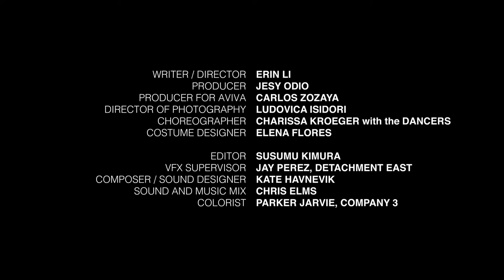The Beginning and The End of Everything (SXSW)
Please listen with headphones. Kate Havnevik composed the music and did the sound design, and Chris Elms did a fantastic job mixing it all. We appreciate it!

The Beginning and the End of Everything is a fable of love and loss, told through dance. Programmed at SXSW as part of the feature film, AVIVA.

Starring: Charissa Kroeger, Jobel Medina, Raymond Ejiofor, Lenin Fernandez Jr., Rosalynde LeBlanc, Mimi Sananes Wilheim

Writer & Director: Erin Li
Producer: Jesy Odio
Prod. Co: Teenager
Producer for AVIVA: Carlos Zozaya
Director of Photography: Ludovica Isidori
Choreography: Charissa Kroeger with the Dancers
Costume Designer: Elena Flores

Editor: Susumu Kimura
VFX Supervisor: Jay Perez, Detachment East
Composer / Sound Designer: Kate Havnevik
Sound and Music Mix: Chris Elms
Colorist: Parker Jarvie, Company 3

1st AD: Lauren Bates
Steadicam: Nich Musco
1st AC: Min Min Tsai, Nobuyoshi Sakurai
Chief Lighting Technician: Jordan Fliehler
Key Grip: Robert Julin

Movement Direction (Point Dume): Sabrina M. Johnson
Production Sound Mixer: Destiny Farrant
VFX Artist: Diego Vazquez Lozano, Detachment East
PA: Alex Pomerantz, Case Williams